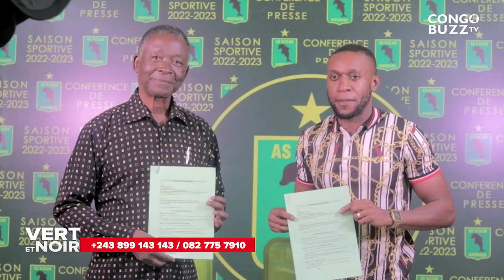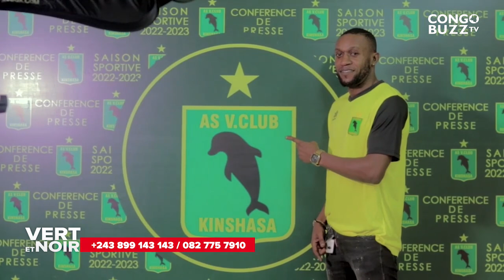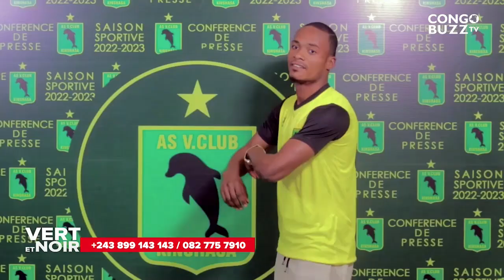EYINDI MERCATO XXXL DE V.CLUB TRES TRES FORTS